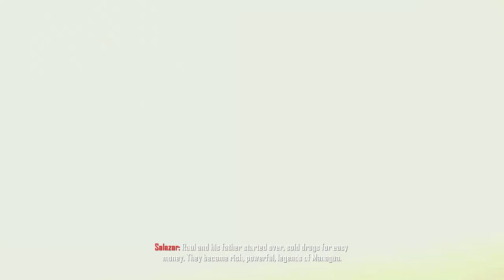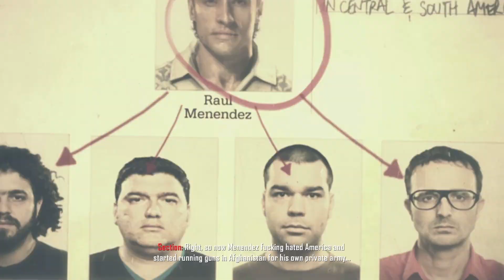Black Ops 2 Campaign Gameplay Playthrough #3 - Old Wounds (PC)